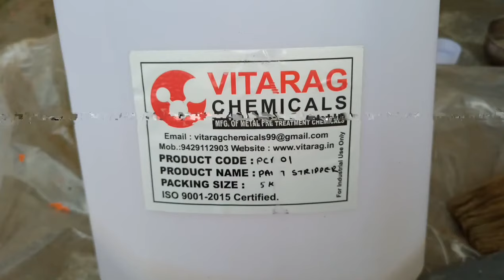Best paint remover/All in 1 paint remover/हर पेंट रिमूव हो जाएगा📢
इस पेंट रिमूवर से आप कोई भी कही का भी पेंट छुड़ा सकते हैं चाहे पेंट दीवाल का हो या मेटल का हो चाहे लकड़ी का हो हर पेंट रिमूव हो जाएगा
यह एक बेस्ट तरीका है पेन्ट छुड़ाने का
आप को यूट्यूब पर बहुत सी वीडियो मिल जाएगी लेकिन आप को इससे अच्छी और सच्ची इन्फॉर्मेशन वाली वीडियो नहीं मिलेगी
कोई भी कोस्चन हो कमेन्ट करो